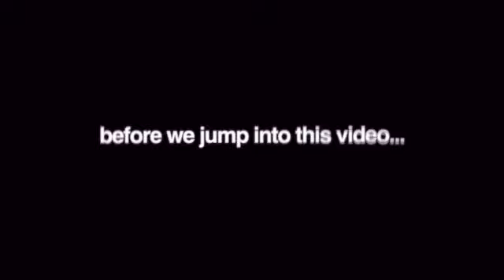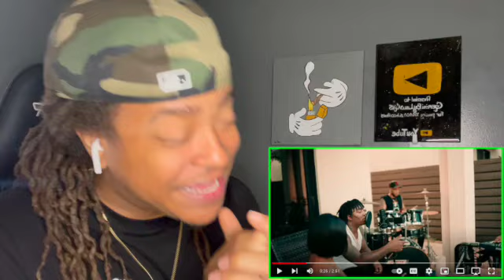Fredo Bang - Beg & Plead (Official Video) REACTION 🔥🔥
Gemini gives a dope reaction toFredo Bang - Beg & Plead (Official Video)